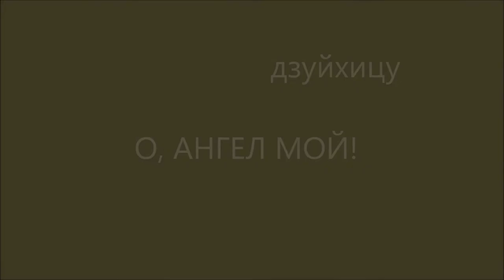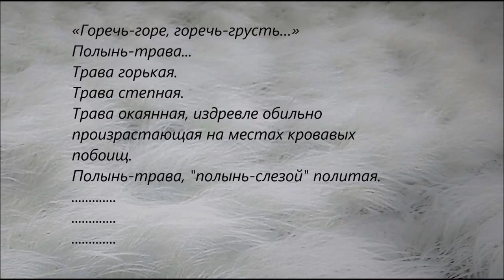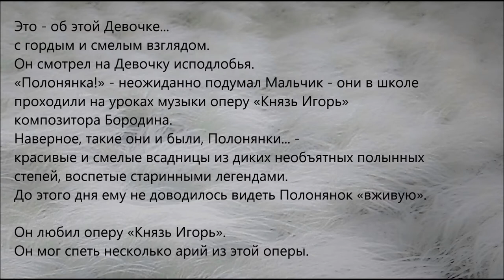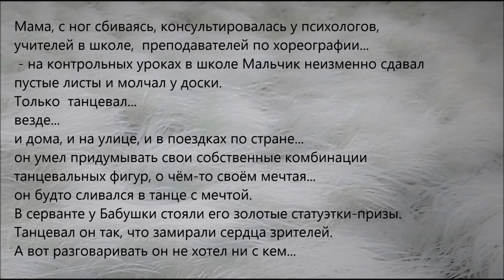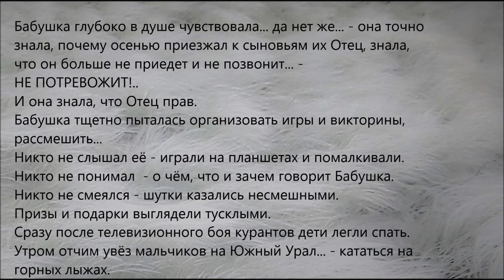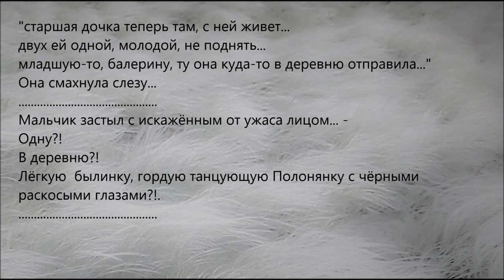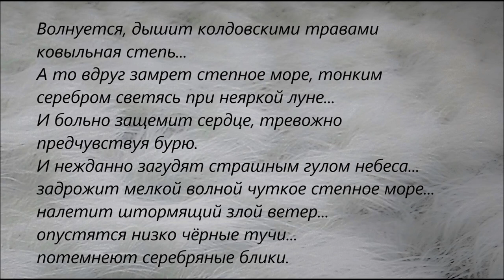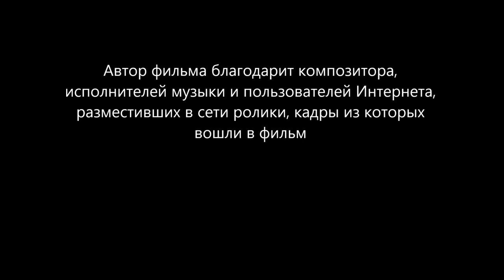О, ангел мой! (текст-дзуйхицу) (Oh, my angel! (text-zuihitsu))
В фильме звучит музыка из пьес композитора Александра Хубеева "Радуга волн" и "No comments".
(The film includes the music from the piece by composer Alexander Khubeev "No comments" and "The Rainbow of Waves".)

После публикации фильма, на шоппинге, автор фильма неожиданно приобрела потрясающие клипсы - бледно-голубая бирюза в них оправлена венком цветов разноцветной эмали с мерцающими каплями росы-циркония.
И по старой цене!
Чудеса!
(After the publication of the film, while shopping, the author of the film unexpectedly acquired amazing clips - pale blue turquoise in them is framed by a wreath of flowers of variegated enamel with shimmering drops of zirconia dew.
And at the old price!
Such a miracle!)